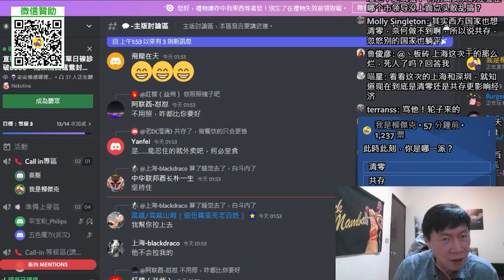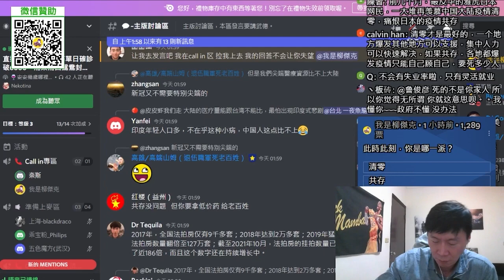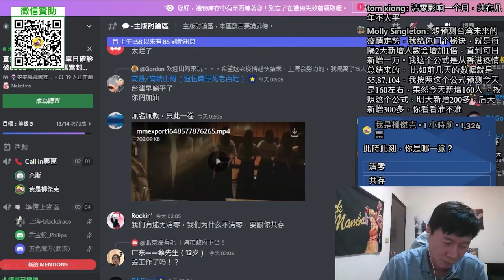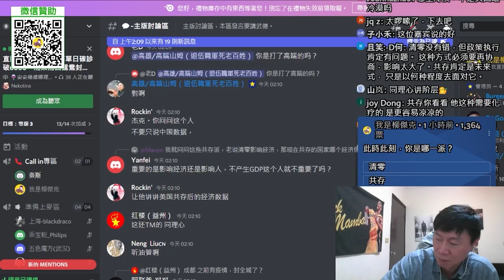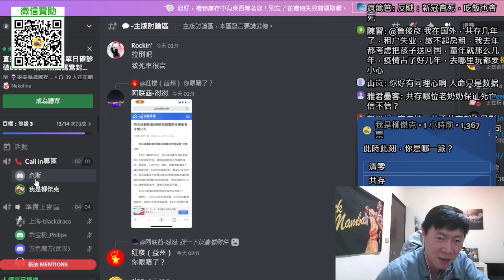從疫情看經濟！中國的三月PMI指數跌破榮枯線。法拍房的數量創新高。製造成本一直在增加中，通膨壓力越來越大。清零政策不利於吸引投資。